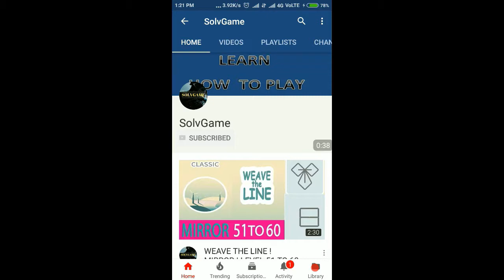Faraway 2: Jungle Escape level 1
Hello Guys  I have solves Faraway 2  level 1

こんにちは男私は遠く2レベル1を解決している

Bonjour les gars, j'ai résolu Faraway 2 niveau 1

Ciao Ragazzi, ho risolto Faraway 2 livello 1